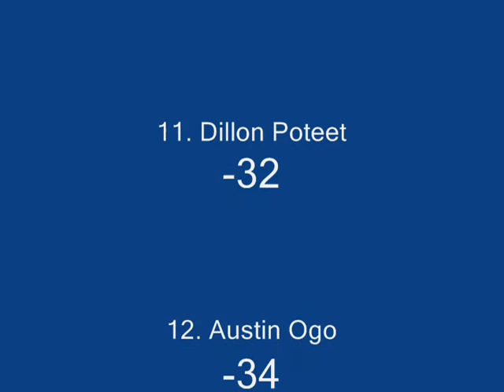S2 NRSL Outback series chase race 6 at M&M's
How will our nationwide drivers do at M&M's